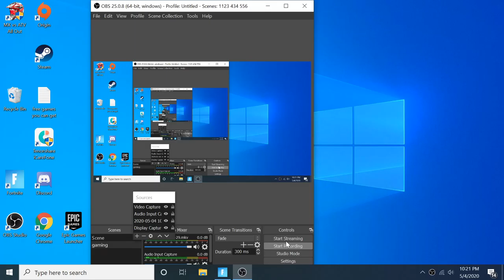tring to have a better aim